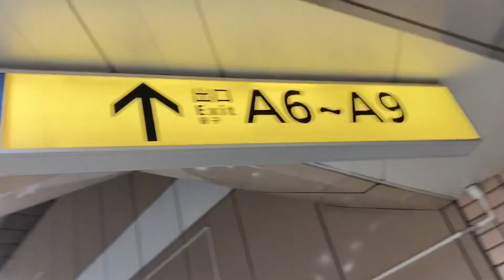神保町駅の神保町交差点改札外のエスカレーター【2ヶ所】_escalator Jimbo-cho subway station Tokyo Japan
神保町交差点改札外のエスカレーター2ヶ所撮影できました。